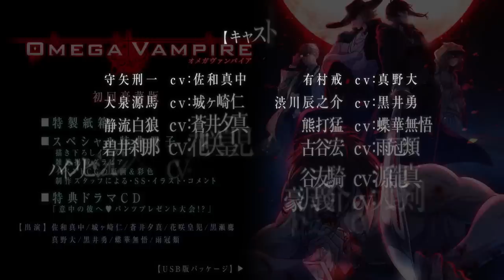【オメガヴァンパイア】プレイムービーⅠ「プロローグ」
血の衝動で奪い獲れ――
2016年12月2日（金）発売予定
新感覚ヴァンパイアＢＬゲーム

オメガバース×ヴァンパイア

BL界で話題の“オメガバース”要素を取り入れた新感覚ヴァンパイアＳＦ。
舞台は、２０ＸＸ年、横浜。ヴァンパイアと人間が危うく共存する世界。
主人公・刑一は、新薬の副作用でβからΩに属性が変化し、半ヴァンパイアとなる……

血の衝動と、生存を賭けた戦いを描く、新感覚ヴァンパイアBLゲーム！

【対応ハード】
WindowsXP/vista/7/8/8.1/10

【あらすじ】
20ＸＸ年、横浜。
闇に生きていたヴァンパイアが、人類との共存を始めた時代。

主人公・守矢刑一は事故に遭い、瀕死の重傷を負う。
親友の碧井刹那が使用した
ヴァンパイアの超回復力を利用した新薬で一命を取りとめるも、
副作用によりβ属性からΩ属性へと変化してしまった。

Ωとなった刑一のフェロモンはヴァンパイア達を惹きつける。
ある日刑一は、彼らに襲われ危ない所を
α属性のヴァンパイア・大泉源馬に救われる。
ヴァンパイア嫌いの刑一は、源馬を拒絶するが、
自らも血を求める半ヴァンパイアとなっていた……

「くそ……オレは一体どうなったんだよ！！」

【キャスト】
突然ヴァンパイアになっちゃった！？　困った系男子主人公
守矢 刑一　　　　　　　　　　　CV：佐和真中

スーパーダーリン系オカン・ヴァンパイア
大泉 源馬　　　　　　　　　　　CV：城ヶ崎仁

刑一に冷たいツンデレワンコ
静流 白狼　　　　　　　　　　　CV： 蒼井夕真

刑一の保護者・変態眼鏡研究者
碧井 刹那　　　　　　　　　　　CV： 花咲皇児

オレ最強！　オレ様ドSヴァンパイア
ハインリヒ・シェレンベルク　　CV：黒瀬鷹

有村 戒 ｃｖ：真野大
渋川辰之介 ｃｖ：黒井勇
熊打猛 ｃｖ：蝶華無悟
古谷宏 ｃｖ：雨冠類

谷友騎 ｃｖ：源龍真
豪沢義介 ｃｖ：大野剣
不渡春来 ｃｖ：里仲予

村雨博士 ｃｖ：堀川忍
夜乙女博士 ｃｖ：野☆球

【主題歌】
「衝動ケロイド・ヒロイック」
作詞：菜摘かんな
作曲：鈴葉ユミ
歌：守矢刑一

【スタッフ】
企画原案・プロデューサー： 風之宮そのえ
ディレクター：菜摘かんな
原画：らんぷみ
シナリオ：菜摘かんな／雪薄／風之宮そのえ